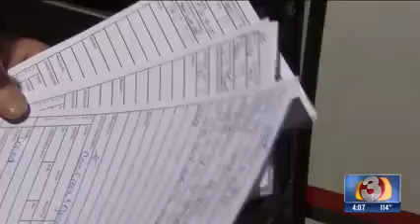Pet Rescue: EAMT Ambulance Ride-Along